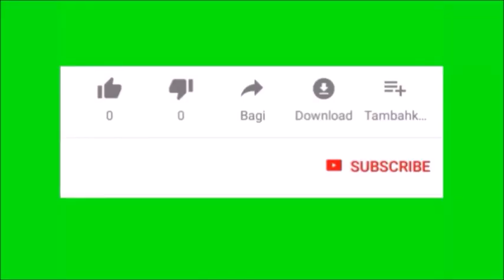एक गलती आपको कर सकती है कंगाल, बचने के लिए करें ये उपाय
अपने जीवन में गरीबी कोई नहीं चाहता। यहां तक कि जिसके पास जीवन के आखिरी दिन तक के लिए संपूर्ण संपत्ति है, उसके मन में भी और पैसा कमाने की चाह बनी रहती है। गरीब न होने की चाह के बावजूद कुछ लोगों को जीवन में आर्थिक तंगी के दिन देखने पड़ते हैं। कई बार तो सब कुछ ठीक चलते हुए एक दम से व्यक्ति के ऊपर बुरे वक्त की मार पड़ती है, और उसके पास मौजूद सारी धन दौलत उसकी आंखों के सामने उड़ जाती है। ऐसा भला क्यों...